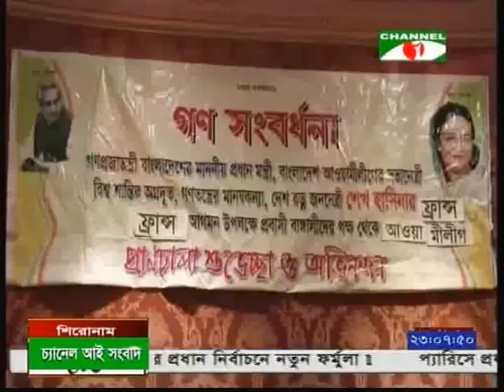Sheikh Hasina Received Gold Medal & Certificate of Diploma From France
Channel i National News & Europe News